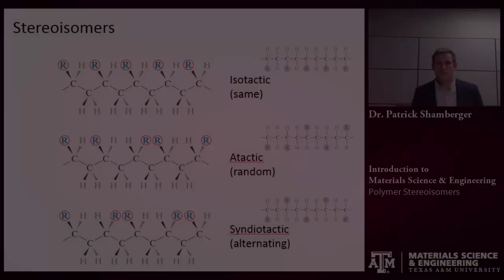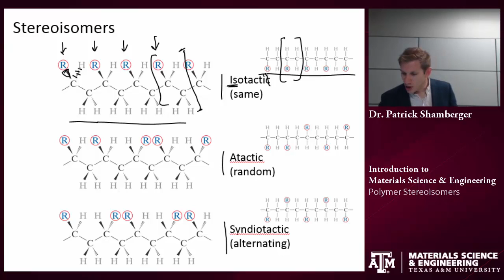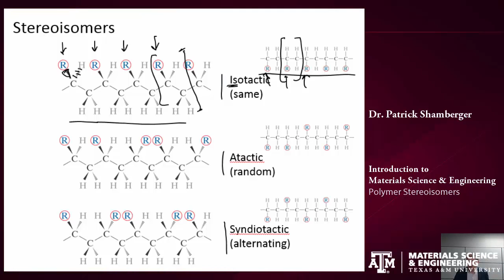Polymers: Stereoisomers {Texas A&M: Intro to Materials}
Tutorial illustrating stereoisomers in polymer repeat units.  Illustrated with 3D model.

Video lecture for Introduction to Materials Science & Engineering (MSEN 201/MEEN 222), Texas A&M University, College Station, TX.